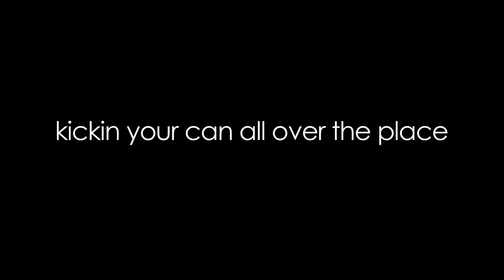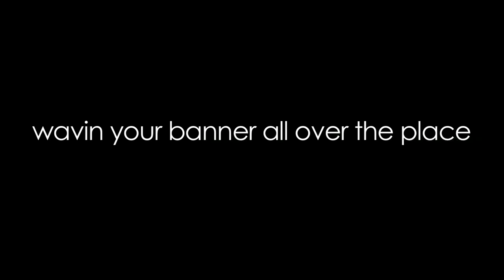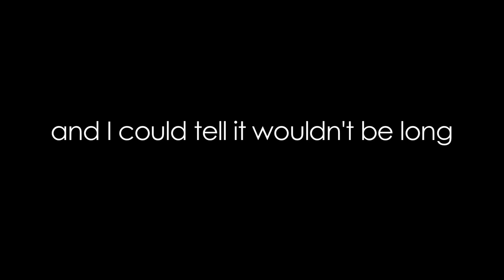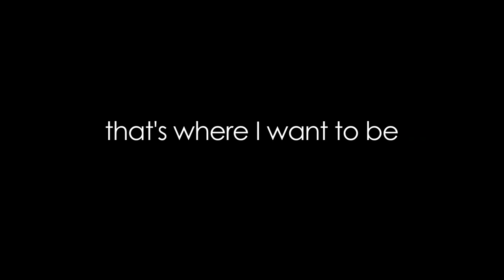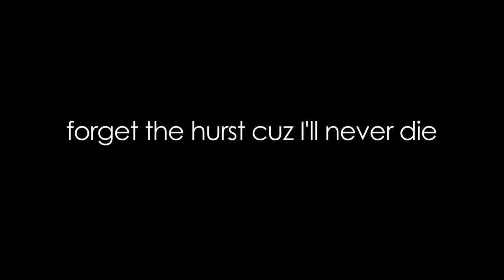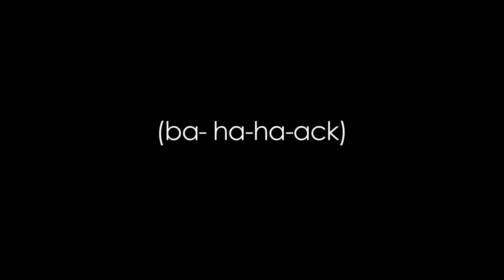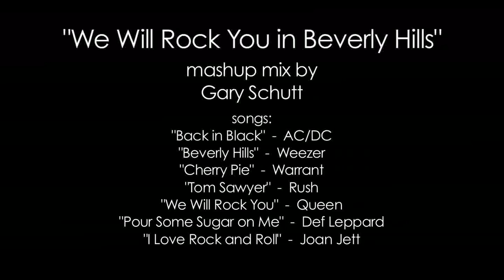"We Will Rock You in Beverly Hills" - 7 song mashup